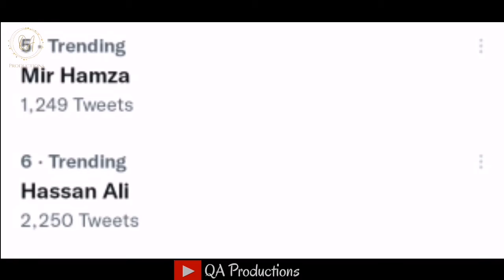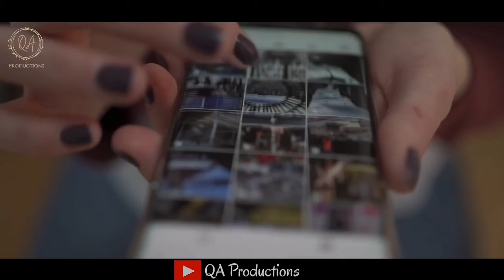Shaheen Shah Afridi Ruled out from Asia Cup T20 2022